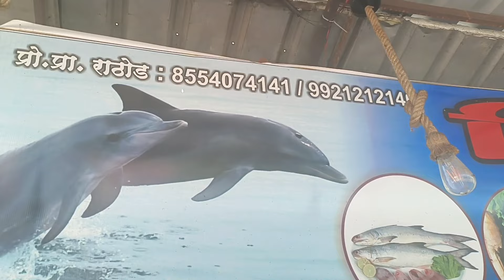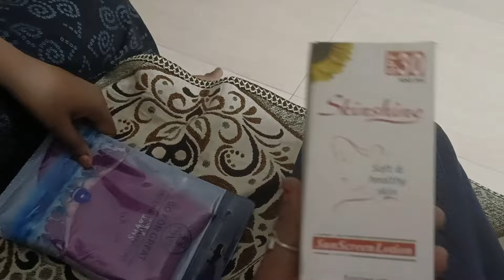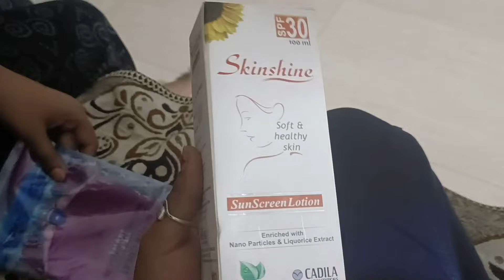Daily Vlog 3...